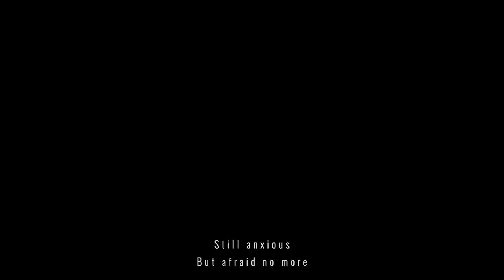Armenia Cinematic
Armenia, a land of rich history and breathtaking landscapes, beckons travelers with its timeless allure. Nestled in the South Caucasus region, this enchanting country boasts an array of historical gems that transport visitors to ancient times.

Wandering through Armenia's ancient cities and towns, you'll find yourself captivated by the majestic architecture of age-old monasteries and churches, such as the iconic Geghard Monastery and the spiritual oasis of Khor Virap. The capital city, Yerevan, exudes a unique blend of tradition and modernity, with its vibrant streets, cultural landmarks, and bustling markets.

Nature enthusiasts will be delighted by the diverse landscapes that unfold before their eyes. From the serene waters of Lake Sevan, encircled by picturesque mountains, to the surreal rock formations of Garni Gorge, Armenia's natural beauty is an artist's palette of colors and textures.

Indulge in the warmth of Armenian hospitality as you interact with the friendly locals, who take pride in sharing their traditions, music, and delectable cuisine. Savor the tantalizing flavors of traditional dishes like khorovats (barbecue) and dolma (stuffed grape leaves), complemented by world-renowned Armenian wines.

Venture off the beaten path to uncover hidden gems and remote villages, where time seems to stand still. Embrace the tranquility of these lesser-known destinations and witness the genuine authenticity of Armenian rural life.

Throughout your journey, the echoes of history will resonate in every corner, reminding you of the nation's resilience and cultural richness. Explore ancient petroglyphs, visit the poignant Armenian Genocide Memorial Complex, and understand the profound impact of history on the Armenian identity.

Armenia is more than a travel destination; it's an immersive experience that leaves an indelible mark on the soul. So, come, embrace the allure of this land, and create unforgettable memories in the heart of the South Caucasus.